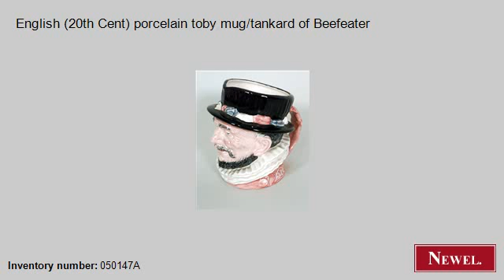Antique English (20th Cent) porcelain toby mug/tankard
- Newel.com: Antique English (20th Cent) porcelain toby mug/tankard of Beefeater (English, Country, accessories, tankard/chalice, porcelain) (Newel Art and Antiques, New York City)